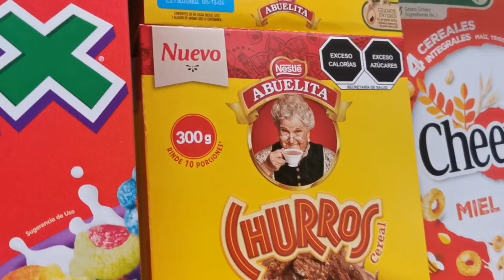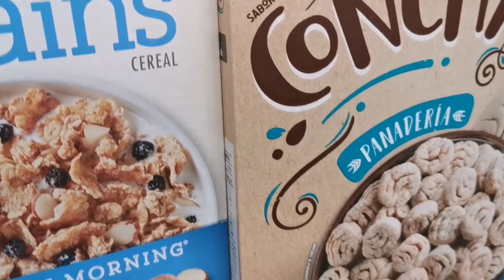cómo me maquillo con glitter de día ,sencillo y rápido para mí aniversario ❤️🙌